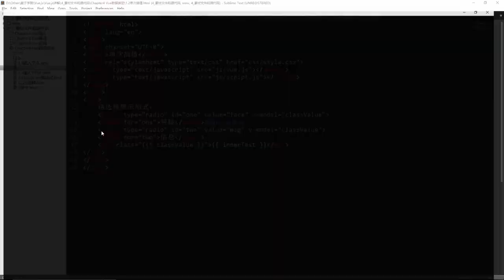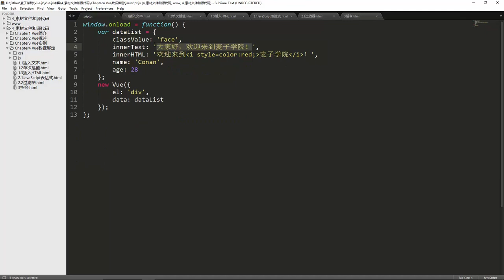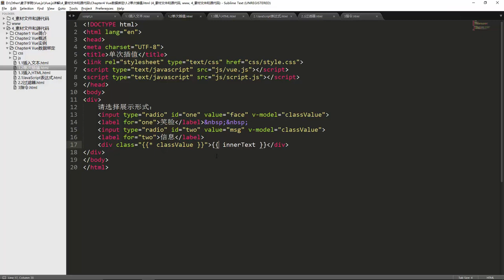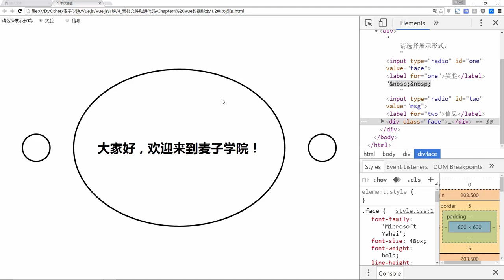Vue js详解6 插入值——单次插值